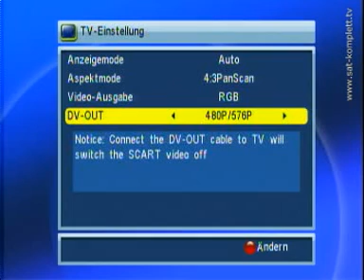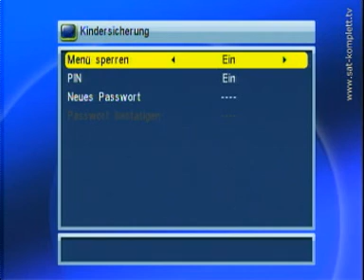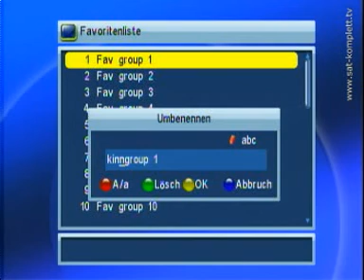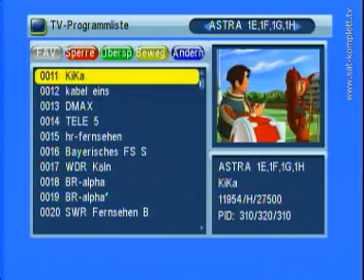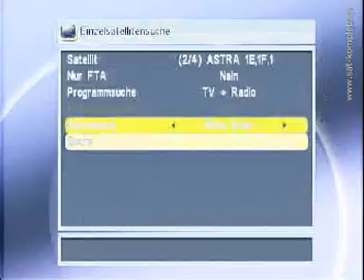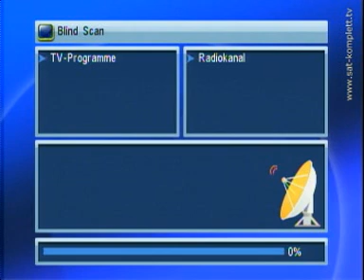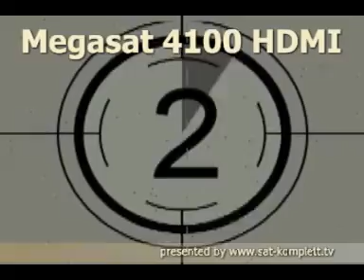Megasat 4100 HDMI video cd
Megasat 4100 HDMI

Der Megasat 4100HDMI ist ein digitaler Satelliten-Receiver für den Empfang aller freien TV- und Radioprogramme. Durch die Upscale Funktion (bis 1080i) ist der Receiver bestens für den Anschluss an hochauflösende LCD-/Plasma TV-Geräte geeignet. Das Bild stellt nie zuvor dagewesene Brillanz und Schärfe dar. Einfache Handhabung, ein übersichtliches Menü und eine vorprogrammierte Senderliste machen den Receiver zu einer benutzerfreundlichen Set-Top-Box. Mit neue noch schneller Chip Satz / ALI 3329C /- ermöglicht einen glasklaren und störungsfreien Empfang von TV- und Radioprogrammen, also einfach anschließen und fernsehen